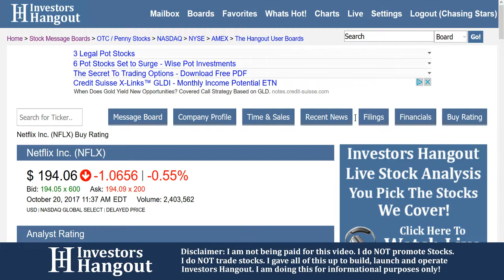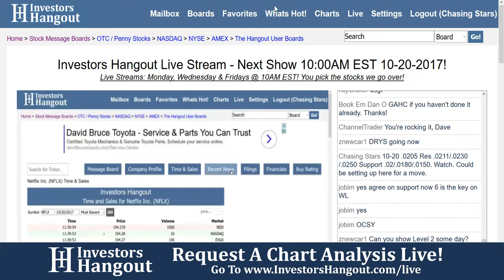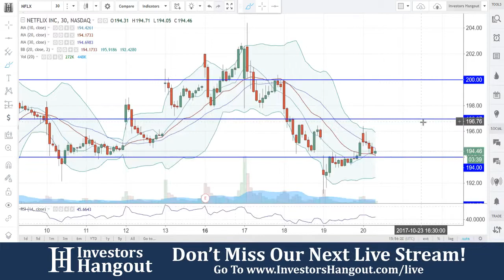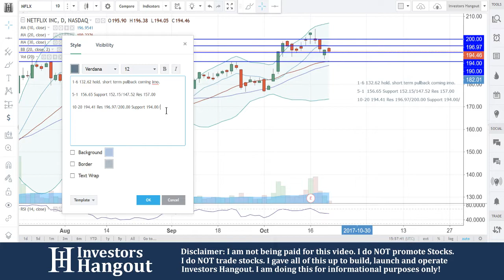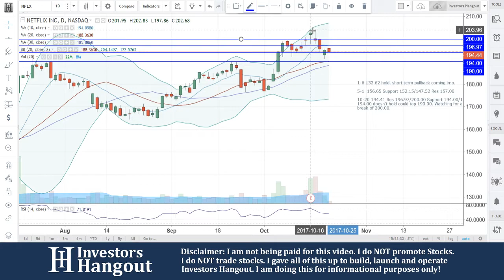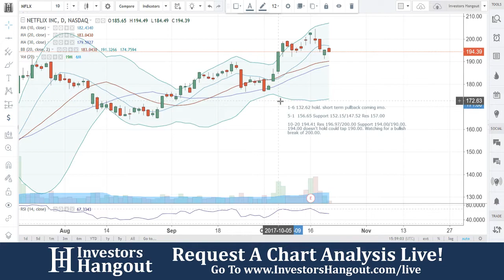NFLX Stock Live Analysis 10-20-2017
NFLX Stock Message Board & Analysis (Netflix Inc.) explained as of 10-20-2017. $NFLX stock chart analysis along with the current stock price, filings, financials, news and a brief description of the company.